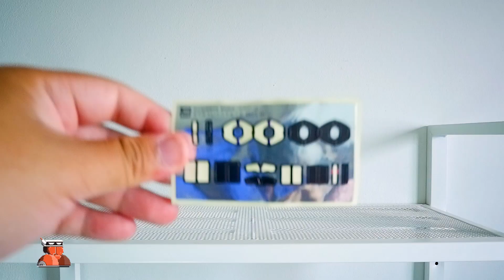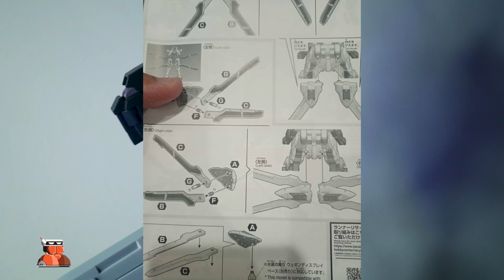SCHWARZETTE ก่อนจะปัง เกือบพังมาก่อน [TIME TEST EP.11]Gundam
SCHWARZETTE ก่อนจะปัง เกือบพังมาก่อน  [TIME TEST EP.11]

เพื่อน ๆ คนไหนอยากให้รีวิวตัวอะไรต่อไปก็คอมเม้นมาได้เลยนะครับ

ช่วง Time Test ผมจะเอากันพลาที่เสร็จแล้วมาเทสมาเล่นกัน ว่ากันพลาตัวนั้น ๆ มีข้อดีอย่างไร ข้อเสียยังไง...

ผิดพลาดอย่างไรขออภัยมาด้วยครับ

หากชอบการทำวีดีโอของเรานะครับ เพื่อน ๆ ก็อย่าลืม